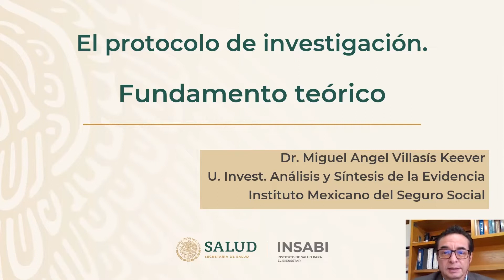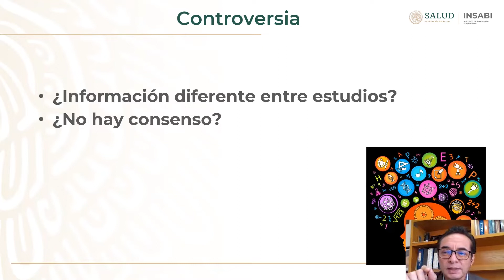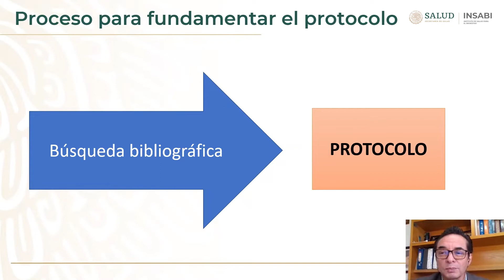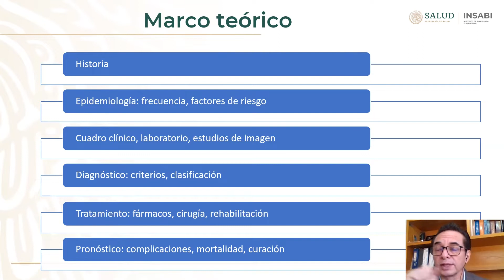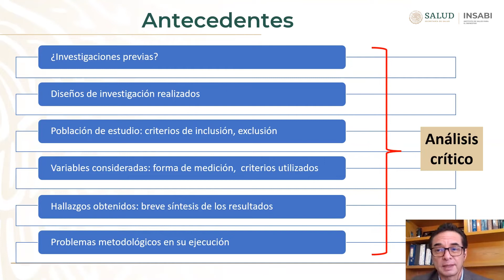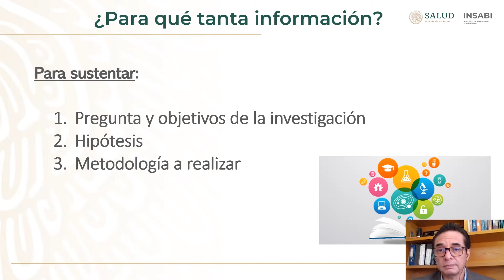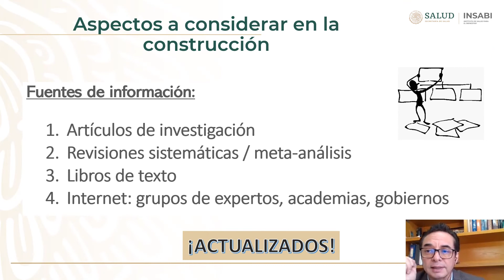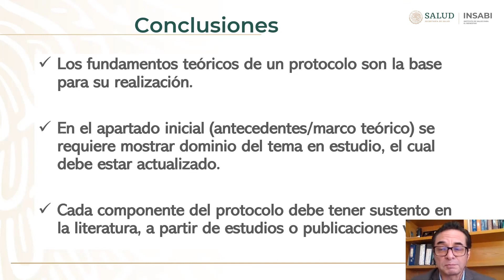8. Fundamento teórico